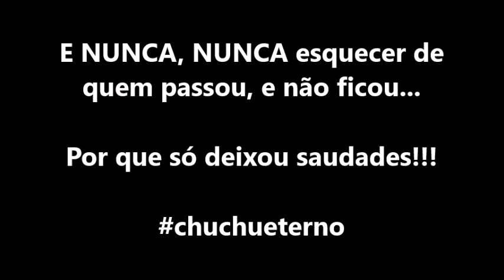A. E. River do Belém - Filme de recordação - 20 anos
O MAIOR DO BELÉM completa 20 anos.

E essa é uma pequena recordação para brindar os presentes na festa.